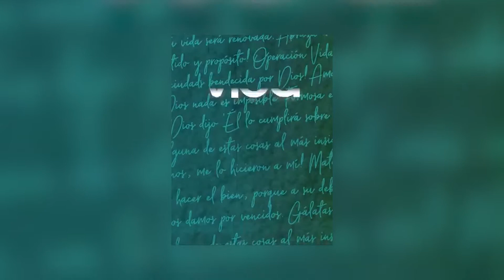Formosa Empresarial | Enrique Molina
Entrevista al señor Enrique Molina, coordinador de la fundación rey de reyes, quien nos habla sobre la "Operación Vida" en Formosa.

Conducción: Verónica Romero, Félix Benitez.
Cámara: Enrique Areco.
Edición: Santiago Minerva, Enrique Areco, Nicolás Maldonado.
Diseño Gráfico: Mariela Cáceres, Lourdes Rodas.
Publicidad: Melina Quiñones, Sofía Castillo.

Responsable: Félix Benitez.